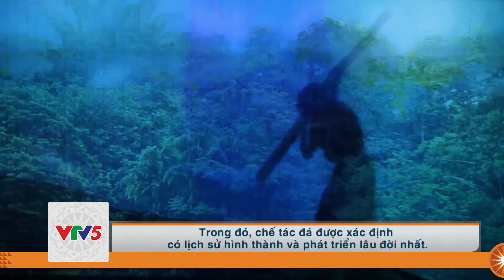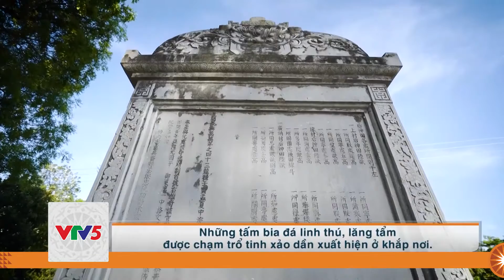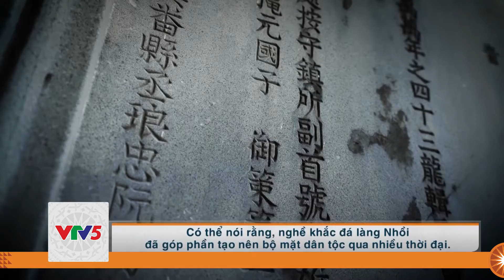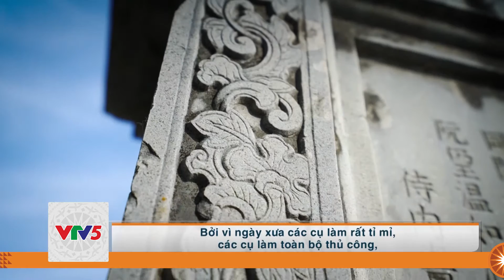[TIẾNG BA NA] HỒN ĐÁ XỨ THANH | VTV5